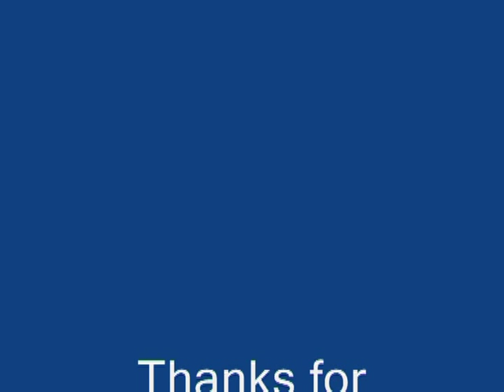My Barbie Fashionistas Glam